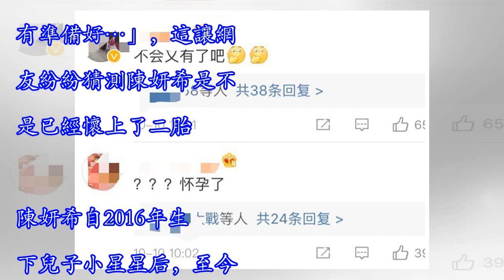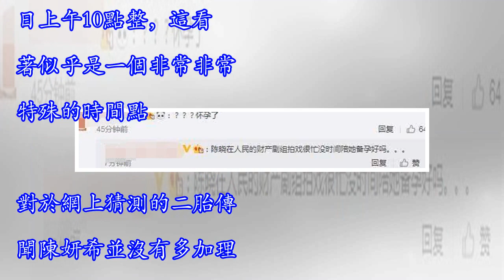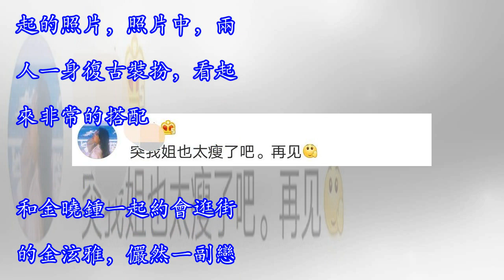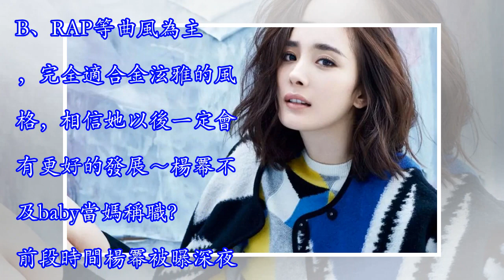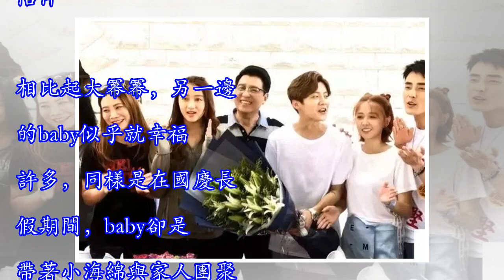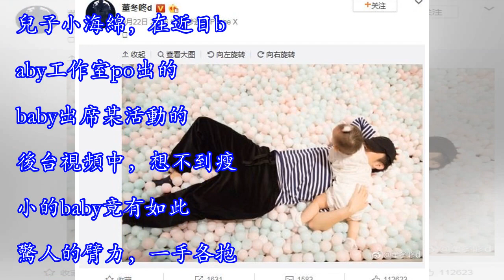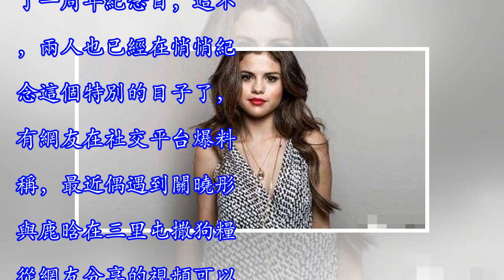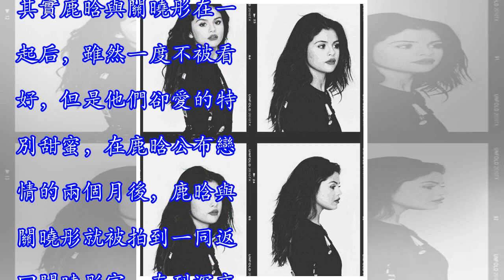鹿晗關曉彤感情升溫？baby比楊冪家庭幸福？陳妍希生二胎？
陳妍希二胎？近日，很久沒有在社交平台更新動態的陳妍希突然曬出了一張剪影照，照片中的她比平時看起來豐滿了一些，加上陳妍希的配文是：「其實我還沒有準備好…」，這讓網友紛紛猜測陳妍希是不是已經懷上了二胎。陳妍希自2016年生下兒子小星星后，至今已經兩年多了，這樣算起來，二胎與一胎的年齡差還是非常合適的，而且陳妍希選擇的發文時間剛好是10月10日上午10點整，這看著似乎是一個非常非常特殊的時間點。對於網上猜測的二胎傳聞陳妍希並沒有多加理會，過了幾個小時后她又在社交平台發了幾張自己的美照，照片中的她滿滿的膠原蛋白，一點也看不出已經35歲了。不久後有陳曉的冬粉澄清稱陳曉最近都在劇組拍戲，並沒有時間陪陳妍希...